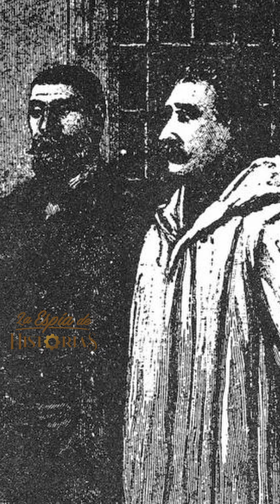Historia: Día del trabajador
🕵🏻‍♀️Un poco de historia sobre el día del trabajador. Feliz día a todos los trabajadores que arduamente construyen este país. laespiadehistorias® diadeltrabajador historia educación 🕵🏻‍♀️🌎🇵🇦